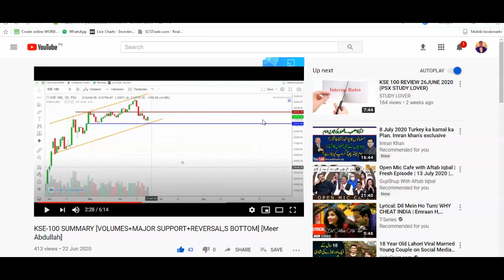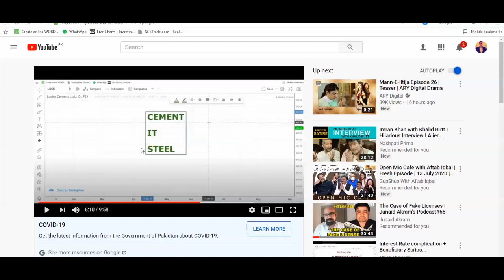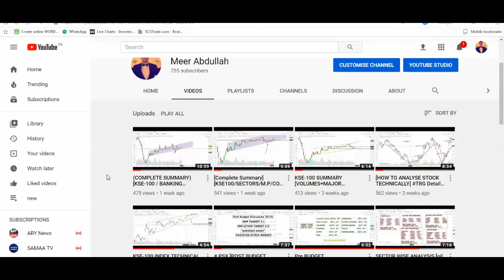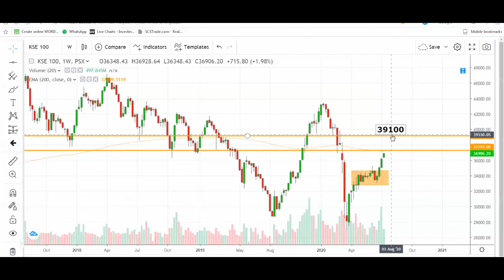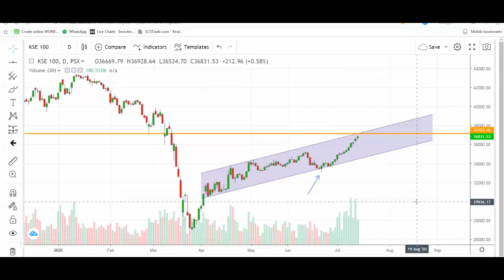15 JULY [KSE-100 COMPLETE SUMMARY] [Meer Abdullah]